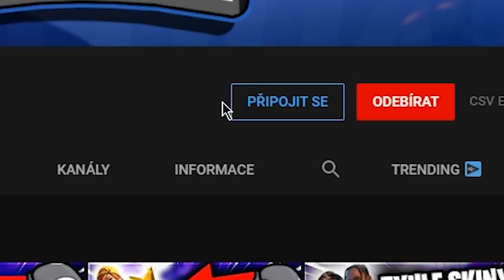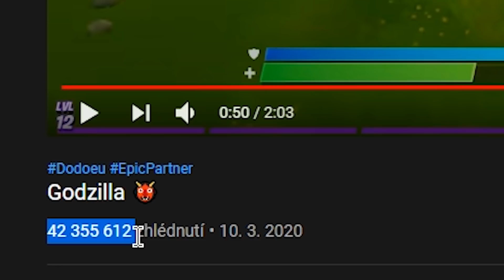😰CO O TOBĚ ŘÍKÁ TVŮJ SKIN....WEIRD!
👇ROZKLIKNI!!👇

SAC: HOLUBX

GPU: ASUS GeForce GTX 1060 DUAL 6GB

Ram:  Crucial Ballistix Sport LT 16GB (2x8GB) DDR4 2400

Základní deska: GIGABYTE AM4 AB350M-Gaming 3

Zdroj: Fortron HYDRO 500W (80Plus Bronze certifikace)

Case: Fractal Design Focus G, černá

HDD 1 : WD Blue EX - 1TB

HDD 2 : WD Elements 500GB

Vybaveni:

🎧Sluchatka: AudioTechnica ATH-M20x (HI-FI)

                     2. BenQ GW2470H  60hz Monitor

⌨️Klavesnice: SilentiumPC Gear GK530 Tournament BLUE
🖱Myš: MM711 ultralight

🏷Podložka: Logitech G440 Hardpad , CzC XXL pad

-štítky
nick eh 30 nejlpší myši pro fortnite nejlepší klávesnice pro fortnite best fortnite moments like
subscribe top fortnite players jak zmenšit bloom ve fortnite how to earn money in fortnite jak si vydělat ve fortnite jak mít vice odběratelu na youtube Fortnite season 4 drama holibix česke streamy jak stahnout softaim jak nastavit macro ps4 xbox  how to selfimprove jak snižit ping
how to lower  ping in fortnite fix jak se dostat na word cup jak cashnout ve fortnite how to find duo in fortnite trio tryhard skiny pickaxes TOP 10
mrbuba buba viktorkaa ezz gg fortnite drama stream montage momenty
rage song ps4 ps5 ithem shop písničky live event dance
dodo best momenty, dodo best moments, jak se zlepšit ve fortnite,
 jak se zlepšit ve stavění ve fortnite, dodo, skailer,
mithrandir,cz, tomt, fortnite gameplay, fortnite cz
halien,holubx, natálka, fortnite,cz/sk,fortnite gameplay,battle royale,fortnite battle royale,nekroshyper,nekros hyper,cz tým,český tým,cesky,slovensky,high kill,1080p60,60fps,pro player,nejlepsi cz hrac,
family,friendly,fortnite montage,world record,kill record,cesky rekord,kill rekord,
cz/sk editor,cz/sk fortnite,fortnite highlights,
yuukimarucz,alkan,alkanhraje,newiam,jirka král,gejmr,minny,huty,hutantak,wraxxicek,wraxx,pajus4,pajus,denkyc,adamko,jony,justdubinek,
Minecraft,siryakary,uhcrun,past,troll,100 hráčů,minecraft ale,challange,trollen, How to make money from fortnite

🐦HolubX 2021🐦